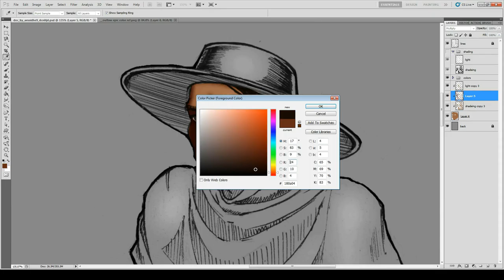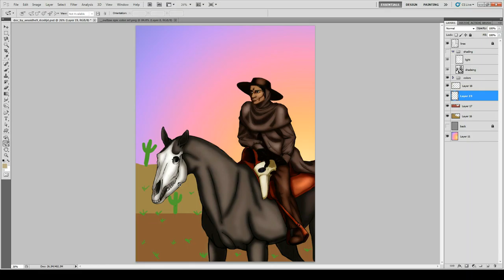Doc Speed Paint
So while coloring this funny story, my brain thought to make it look like a western you know sitting through the desert on a horse with no name. then I remembered plague docs weren't a thing during the western era, so out of panic I had to do some last minute fixes so that was a fun moment. uh just imagine its set in Spain or Italy, spaghetti westerns were filmed there hehehe

Also, do you think maybe this doctor is like The horsemen Plague or Death or like a combination of the two from doing some cool epic fusion dance